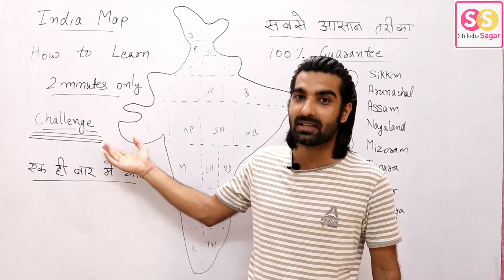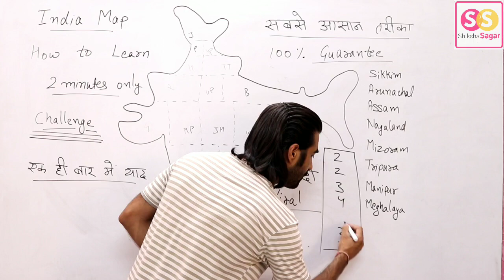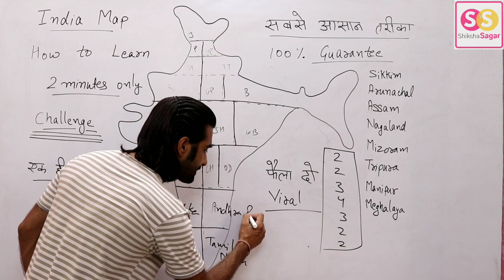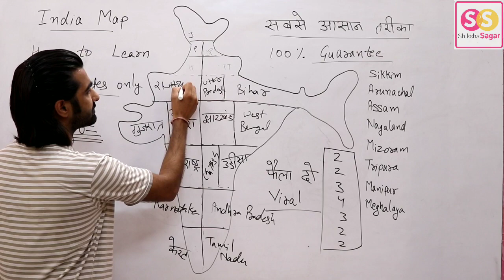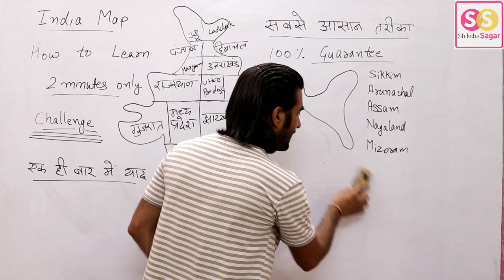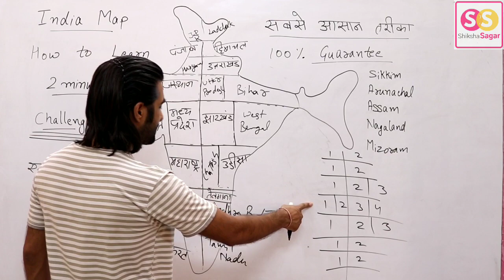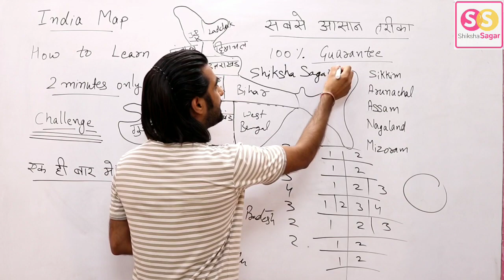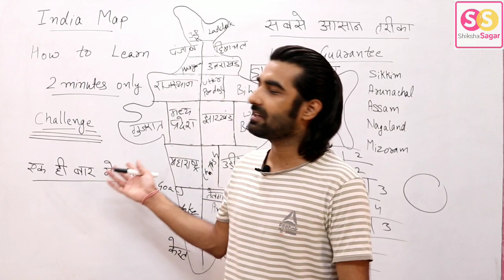INDIA MAP नक्शे को याद करने की सबसे आसान ट्रिक - Indian map trick - Shiksha Sagar by Ajay Solanki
Telegram group for notifications and class pdf :
DSSSB TUBE

Benefits:
1. Sure Success in your Exam with complete syllabus Course
2. Daily Class free PDF in telegram group
3. One low cost Subscription, Unlimited Access
4. Discount on Android App Subscriptions
5. You can ask doubts in the live classes
6. Unlimited PDFs
7. Unlimited Test Series

ctet admit 2019 December
 ctet admit card december 2019 download
 ctet 2020
 ctet certificate
how to draw india map in 2 seconds,